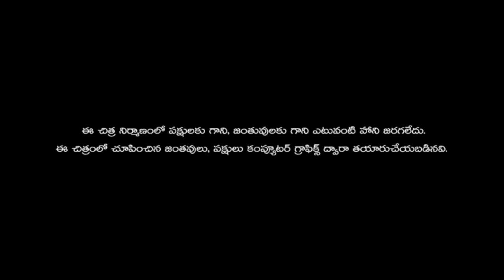పవన్ కళ్యాణ్ ఫాన్స్ అంటే ఏంటో చూపించారు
MUNEER MAARI IS A TELUGU SHORT FILM DIRECTED BY SADHIK PASHA SD  LEAD ROLE BY MUNEER MUNNA PRESENTED BY 3IDIOTS PRODUCTIONS